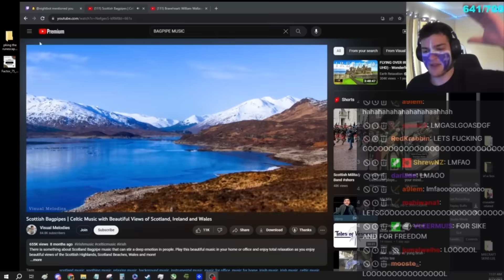I Recruited the Largest Army in Deadman Apocalypse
Download War Thunder today for free using my link, and get a massive bonus pack including vehicles, boosters and more

DEADMAN MODE DAY 1 PKING WITH SIKE